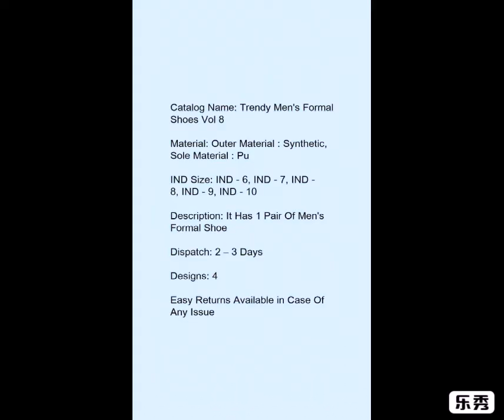Trendy Men's Formal Shoes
Catalog Name: *Trendy Men's Formal Shoes Vol 8*

Material: Outer Material : Synthetic, Sole Material : Pu

IND Size: IND - 6, IND - 7, IND - 8, IND - 9, IND - 10

Description: It Has 1 Pair Of Men's Formal Shoe

Dispatch: 2 – 3 Days

Designs: 4